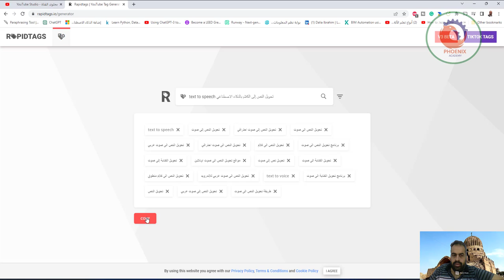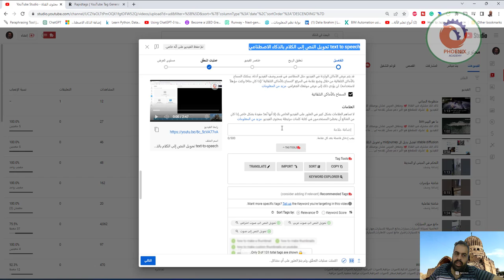طريقة قوية لزيادة الوصول لقناتك على اليوتيوب rapidtags io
❤️ روابط التواصل
✅ انستجرام